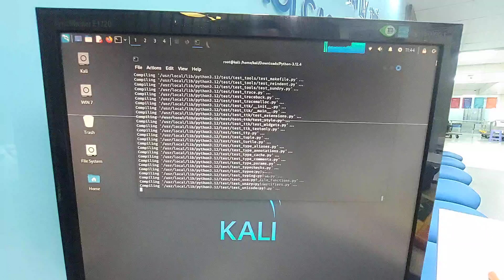Kali Linux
More code